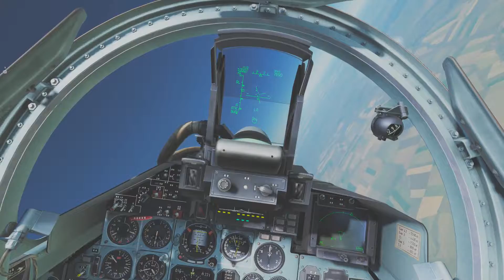Taw Mandatory Combat